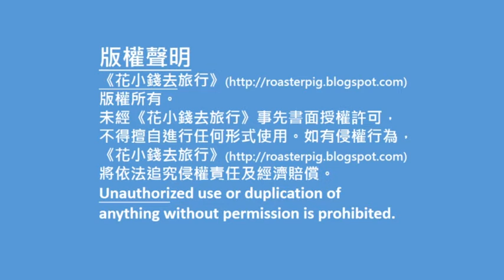下午茶放題 任食港式茶餐廳美食@花小錢去旅行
深水埗下午茶放題 $48任食